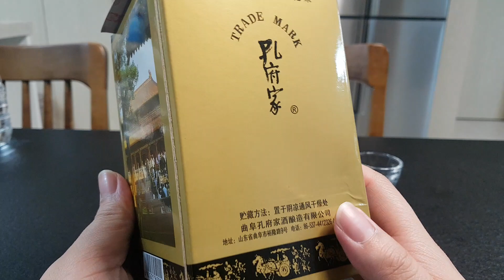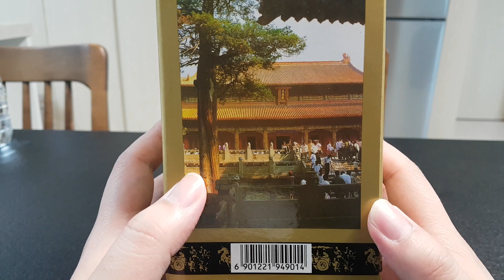(중국술)공부가주 바이주 리뷰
공부가주 바이주 리뷰입니다.